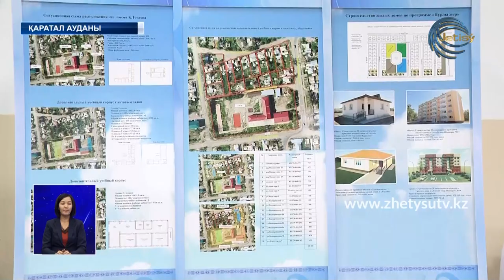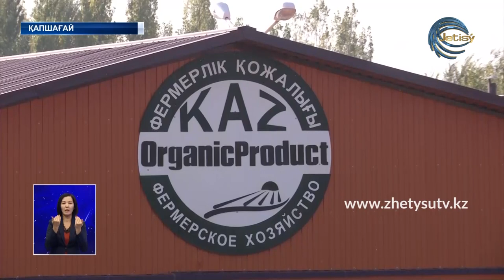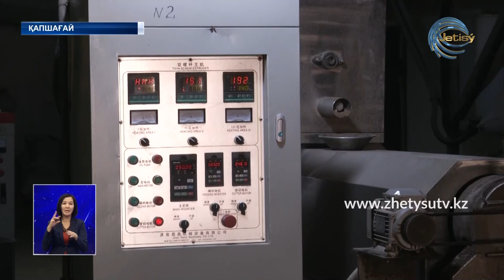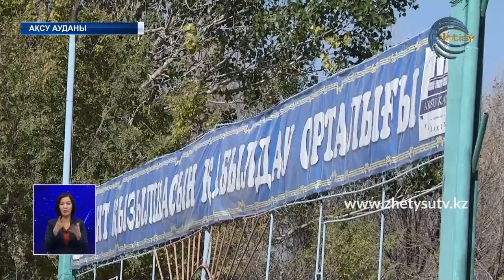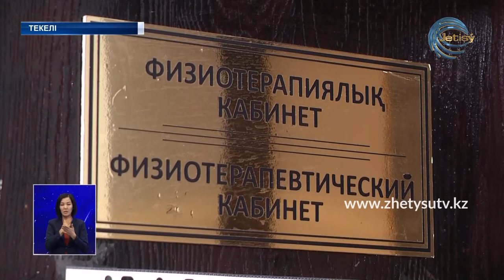ЖЕТІСУ ЖАҢАЛЫҚТАРЫ (19.10.20) 20:30